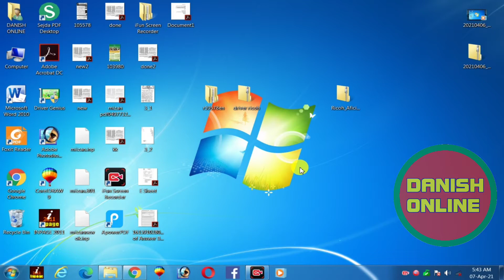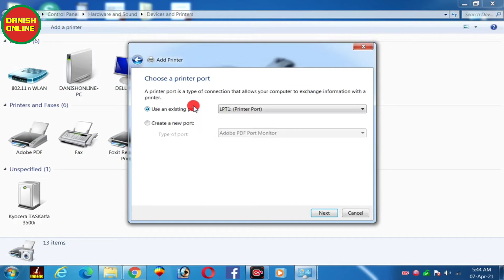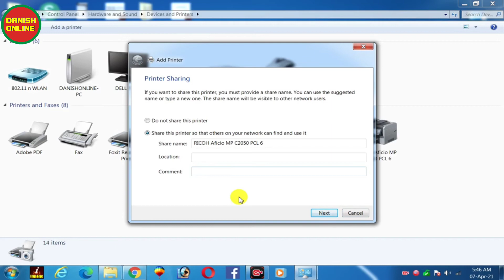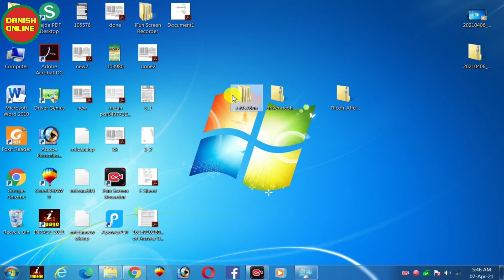How install ricoh driver mp c2550,2551| ricoh driver installation